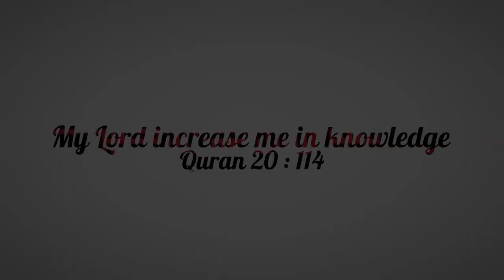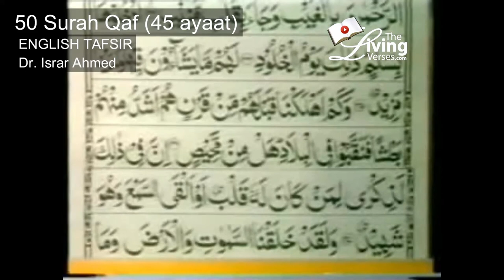Quran Ch 50 Arabic word Qaf (Surah Qaf ) English translation by Dr. Israr Ahmed